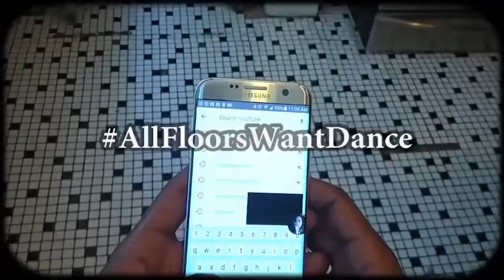Flow like H2O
Just Hanging at the Art House.